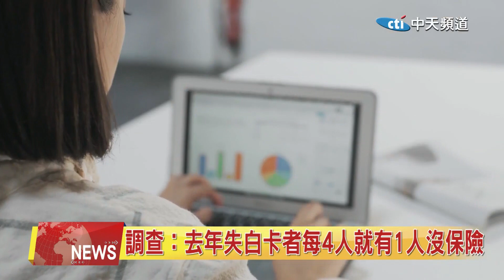2024.05.18 中天北美新聞-1 數百萬人失去白卡 但竟是有資格享福利一族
據報導，疫情保護條款屆滿失效之後，

過去一年, 許多民眾紛紛被俗稱白卡的「聯邦醫療補助計畫」剔除，但其中數百萬人則是在失去白卡之後，才發現自己竟有資格取得福利。來看新聞的詳細內容。